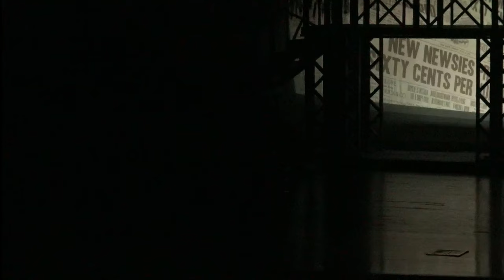NEWSIES! | Performed by SEP Senior High 2021 | Supercut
I finally got around to editing this all together, hope you enjoy the recording!